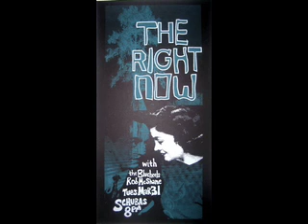The Right Now at Schubas - promo video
The Right Now drummer John Smillie shows how excited the band is about their 3/31/09 show at the legendary Schubas Tavern in Chicago.

THE RIGHT NOW
w/ Go Long Mule & Blueheels
Live at Schubas Tavern
Tues March 31st, 2009
Music at 8pm, TRN at 10pm
Belmont & Southport